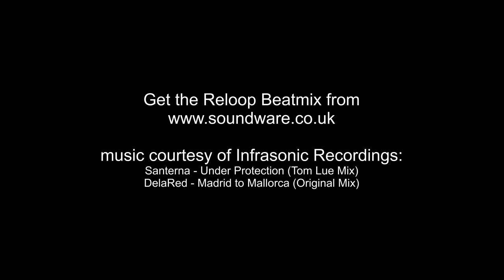Reloop Beatmix Preview with Traktor Pro 2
Soundware's DJ Rob Demand (Iain Knox) tests out the new Beatmix from Reloop with a Traktor Pro trance mix (unpolished). We tip this to be the hottest buy this year especially for xmas.